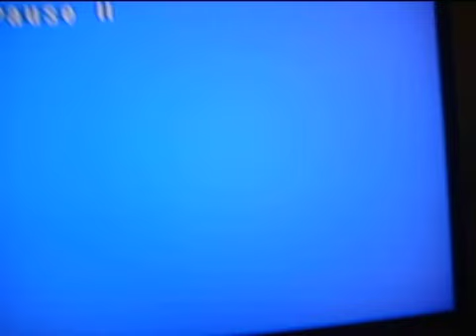fada day remake 001.AVI